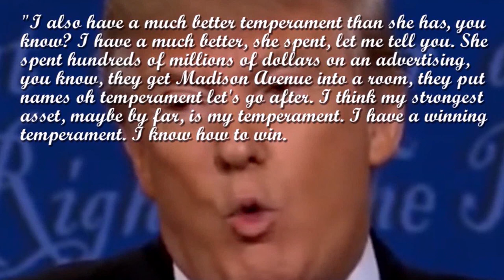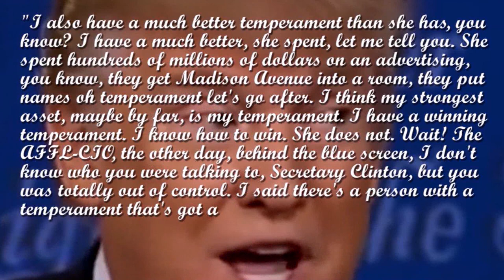Is it President Obama's Fault?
Why are we here? Just to suffer?